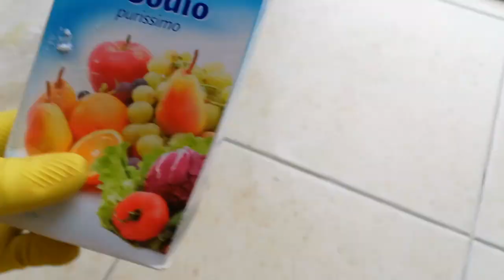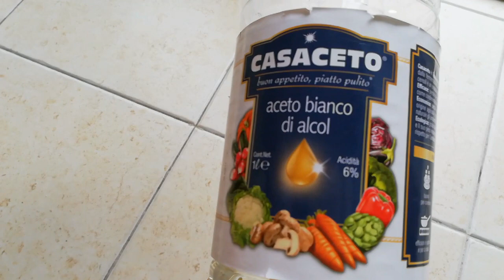Como limpar de forma rápida e eficiente óleo no chão da cozinha!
Com dois ou três ingredientes que normalmente já temos em casa eu vou te mostrar nesse video como é fácil limpar sem stress aquele óleo que por um acidente (ou não) caiu no chão da cozinha. Assista até o final e me conta se isso já aconteceu com você. Com essa dica em poucos minutos eu te garanto que o teu piso vai ficar limpinho e sem nenhum vestígio de óleo.

Me sigam também no instagram: @rose_viacava_